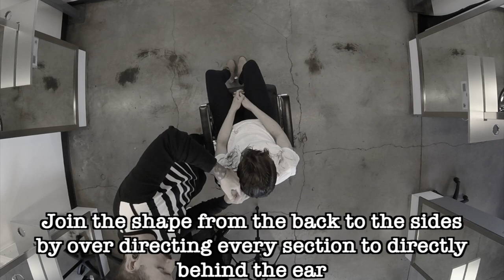Complete Haircut: How to cut a Modern Mullet with Aaron Scott Lacy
This is my first video in a series of step by step haircutting tutorials that are designed to take the guess work out of what we do.

Ananda told me she had been thinking about changing her haircut into a mullet. The first thing I thought about was how perfectly it would suit her. She is currently in school for art, models on the side and rides a unicycle while juggling in a circus troop.

Here are guidelines of how you can recreate a look similar to Ananda's. Remember that every person is unique and as a designer, you make the important choices about what is aesthetically pleasing not only to your eye, but your clients. I'd love your feedback and questions.

Vero: Aaron Scott Lacy